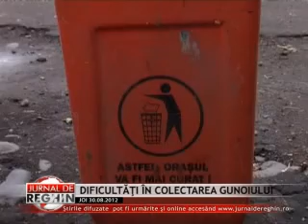DIFICULTĂŢI ÎN COLECTAREA GUNOIULUI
Lipsa frecventă a sacilor menajeri şi indisciplina reghinenilor în depozitarea gunoiului sunt cele mai mari probleme ale serviciului de salubritate din municipiu. Reprezentantul RAGCL al acestui sector de activitate spune că nu poate oferi saci menajeri oamenilor din cauză că nu se primesc de la furnizor. În schimb este foarte dezamăgit de locuitorii cartierelor care nu ştiu să depoziteze ordonat deşeul.